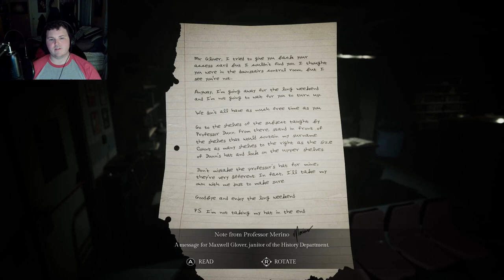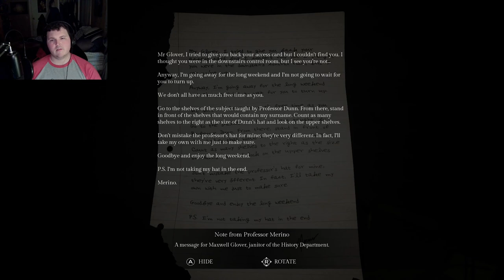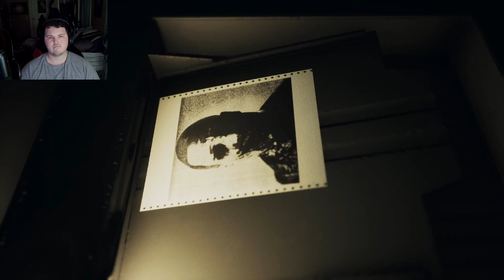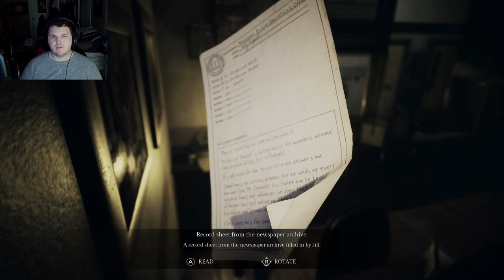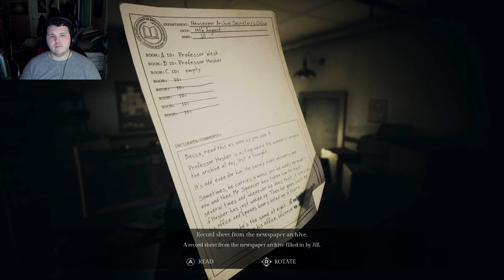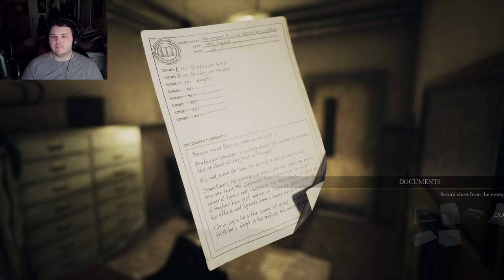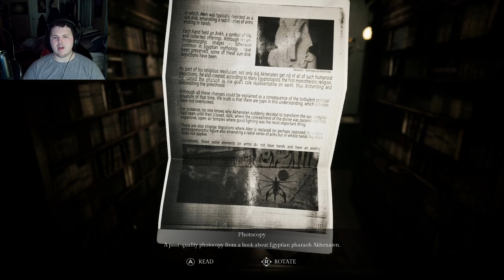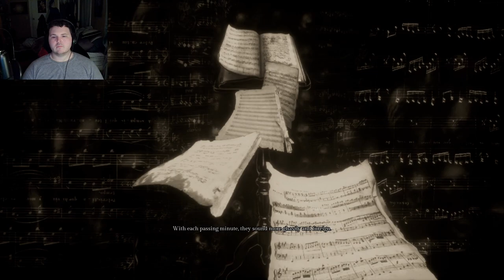Song Of Horror-Part 5:Archives Of Darkness